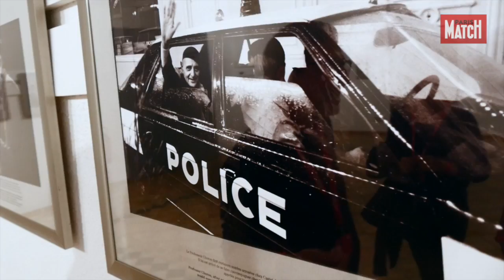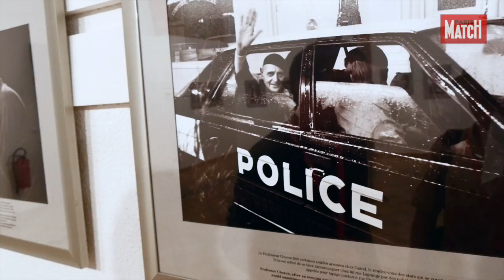De Hara-Kiri à Charlie : des photos pleines d'histoires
En 1975, deux jeunes photographes s'invitent dans l'antre du détonnant Hara-Kiri. Arnaud Baumann et Xavier Lambours vont y côtoyer l'équipe de rédaction du magazine, et les accompagner dans leurs péripéties

D'anniversaires en fêtes, de canulars en provocations, de comités de rédaction en propositions de titres, le duo surnommé « Lambau » brosse le portrait de ces géniaux trublions, Gébé, Wolinski, Cabu, Willem et Reiser, dans la grande épopée d'une presse dérangeante par sa liberté. Suivront dix ans d'absence et la naissance d'un nouveau Charlie Hebdo en 1992.

Cette exposition montre les fondateurs du titre et les générations qui leur ont succédé, de Berroyer, Vuillemin, Gourio, aux dessinateurs, Charb, Tignous et Honoré, assassinés aux côtés de Cabu et Wolinski.